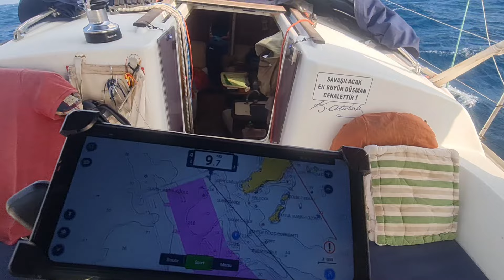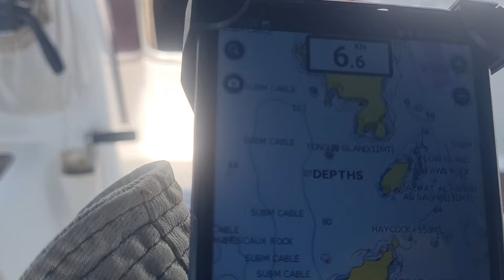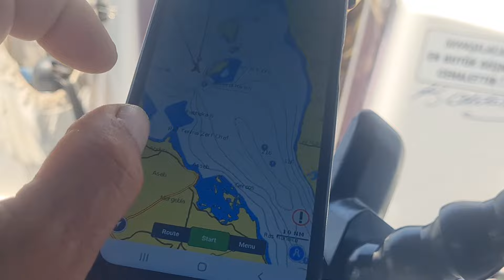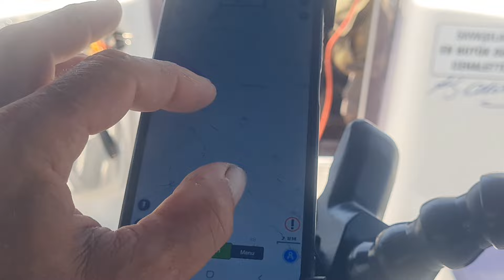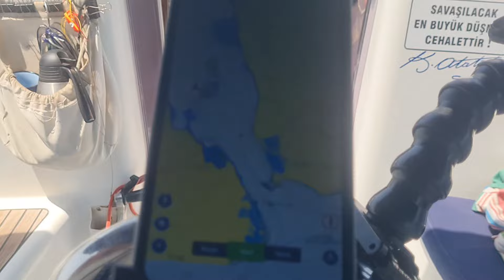Fatih Aksu Blue Horizon 376.Bölüm: Beklenmedik fırtına. Merhaba Kızıldeniz.